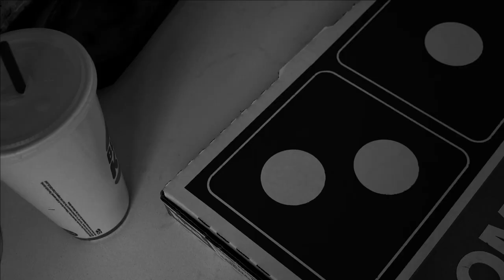AURORA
Two housekeepers avoid working by exploring an area all too familiar to them.

LCC Productions Presents:
A Short Film by Lance Nolen
An LCC Studios Production
Edited by Lance Nolen
Produced by Lance Nolen
Written and Directed by Lance Nolen
Starring:
Aaron Wallace
and Theo Turriff

SPECIAL THANKS
Mom
Dad
Sis
Ed
Abby
Asher
Ally
Hayden
Maynard + Elliott
Derin Tatman
LCC Productions Crew
Broadcast Boys
The Poseys
The Nolen, Alonzo, Battershell, Cummings, Fugitt, and Malczycki Families